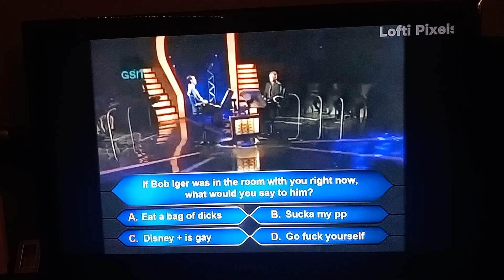Elon Musk wins a million dollars